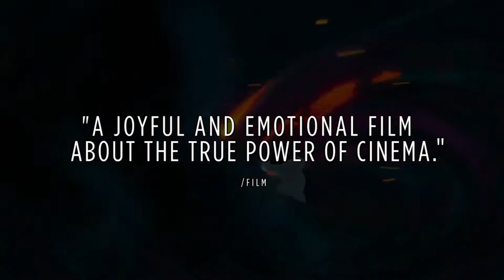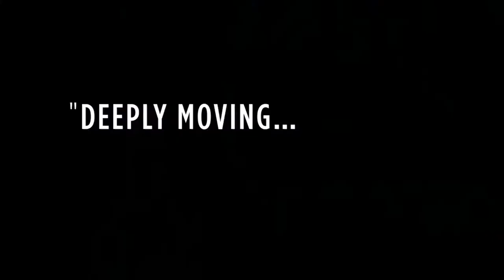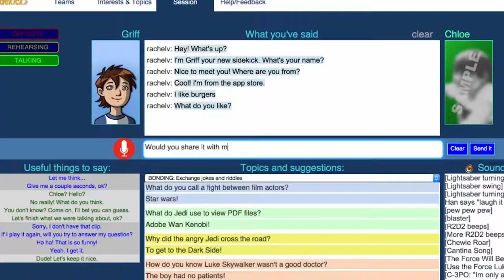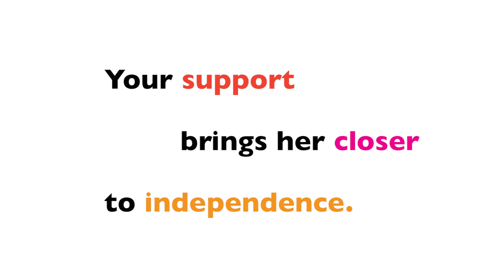Ron Suskind, Keynote Speaker, Advocates for Adults with Autism Awards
Ron Suskind, author of Life, Animated, shared his family story of raising a son with autism at the Advocates for Adults with Autism Awards on March 28, 2017. Yes She Can is a nonprofit dedicated to helping young women with autism develop job skills leading to employment and greater independence.